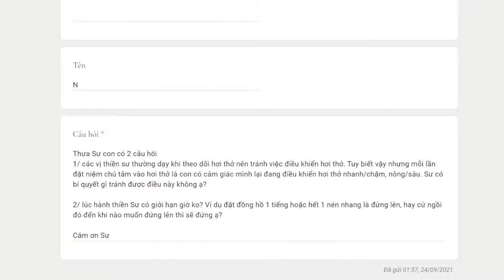1079. Hỏi về việc điều khiển hơi thở?